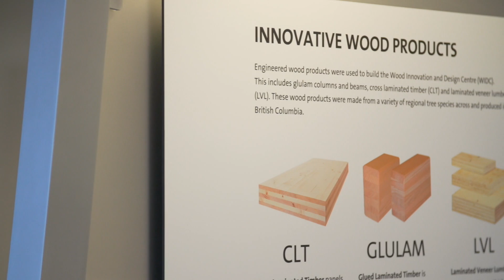Tallest contemporary wood building in North America opens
The Wood Innovation and Design Centre (WIDC) showcases British Columbia’s growing expertise in the design and construction of large scale wood buildings. It opened its doors in Prince George on October 31, 2014.